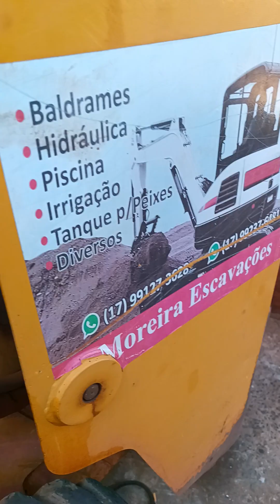lapidação bomba hidráulica VOLVO MC 70C